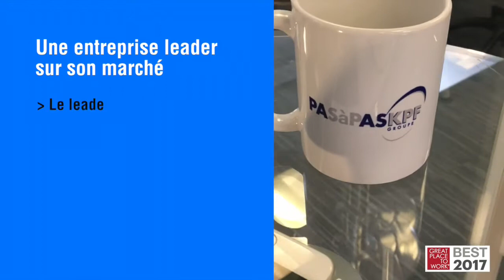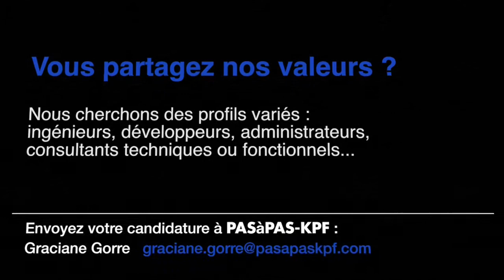La carrière chez PASàPAS-KPF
Après notre série de vidéos abordant l’aspect recrutement et notre vision du management chez PASàPAS-KPF, Guillaume Delrieu, responsable Ressources Humaines, aborde l’aspect carrière chez PASàPAS-KPF.

Leader français de l’accompagnement SAP, le Groupe PASàPAS-KPF est une entreprise riche en valeurs, en relations humaines mais également en métiers et en perspectives d’évolutions. Autour de nos 3 métiers, l’infogérance, le projet, le support : de nombreux  postes sont accessibles au sein de ce nouvel ensemble en pleine croissance. Par ailleurs, que ce soit grâce à des formations, des certifications ou des transferts de compétences, tout est fait pour assurer la réussite de nos collaborateurs au quotidien.

N’hésitez plus à rejoindre une entreprise bienveillante, à l’écoute, basée sur la confiance et le partage. Nous sommes en constante recherche de profils dynamiques et motivés à rejoindre une entreprise où il fait bon travailler !

Fruit du rapprochement entre les expertises complémentaires de PASàPAS et de KPF Groupe, le Groupe PASàPAS – KPF s’impose comme le nouveau leader français de l’accompagnement 100 % SAP®, avec toujours le même engagement 100 % Humain dans ses relations collaborateurs / clients.